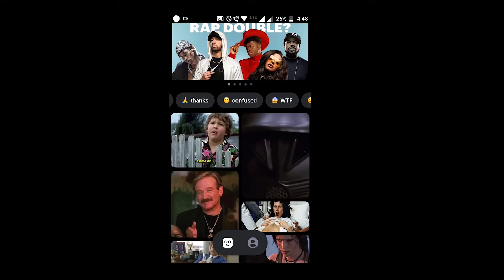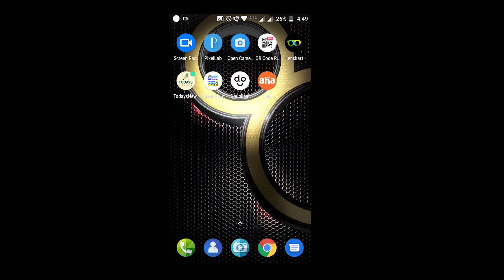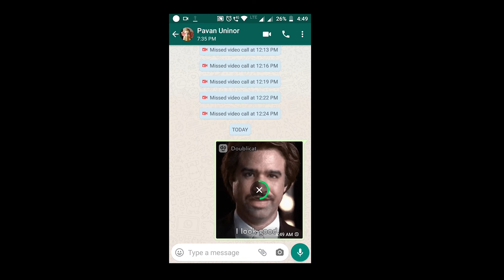How To Create GIF image With Your Own Face In 2020 || In Telugu |pawan vijay tech in Telugu